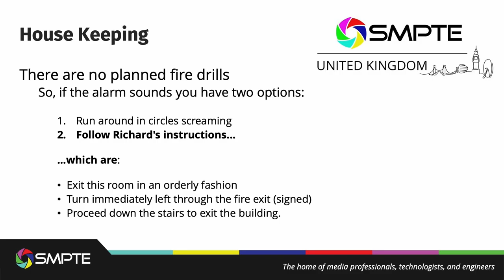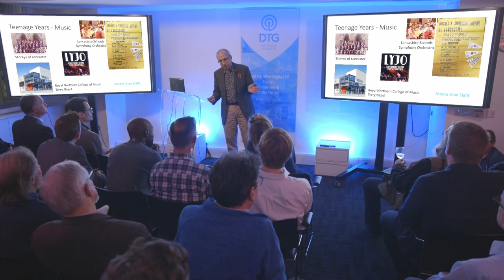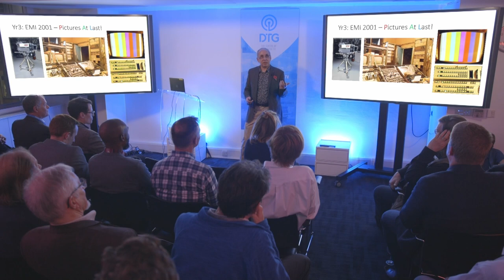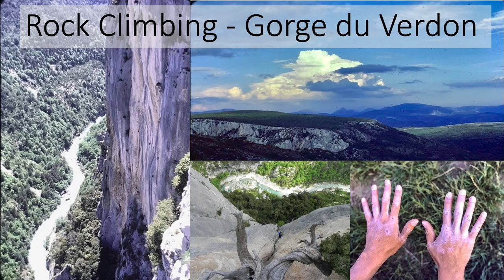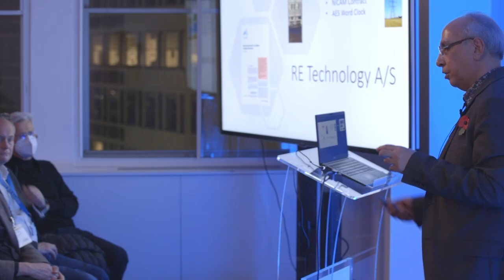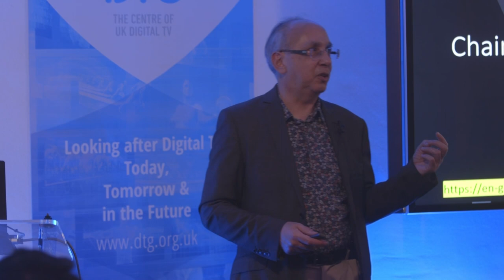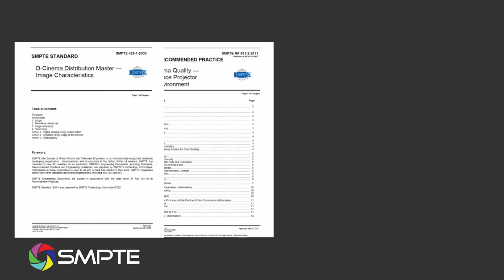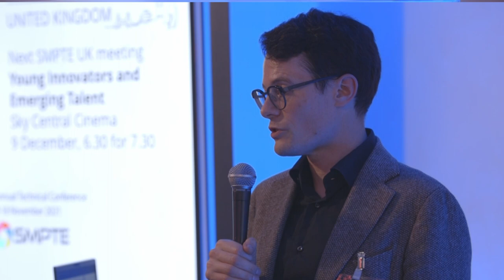Bill Lovell Memorial Lecture 2021: Prinyar Boon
Over 50 SMPTE members and friends were welcomed to the DTG offices in Vauxhall for the Bill Lovell Memorial Lecture 2021. This event is a celebration of SMPTE members in a very social way and after having to miss the 2020 BLL we were really looking forward to getting together and the DTG made us very (very) welcome!

This year Prinyar Boon let us into his life of music, rock climbing, playing in a band, the early days of television, being shipwrecked and of course his passion for all that’s new and exciting in media technology today.

The trouble with each BLL is getting everyone in their seats and starting the event – why? Because our main attraction is always in demand and “doing the room” meeting and greeting - but we finally settled for a really good talk full of anecdote, personal thought and a lot of laughter!

We will say no more about Prin’s talk here – a recording of the event will be available very soon so watch this space